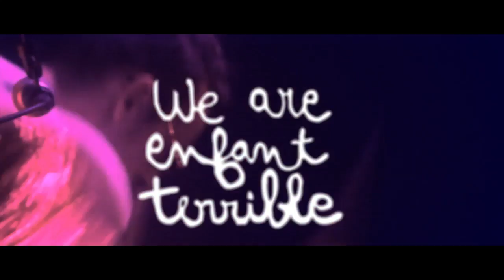We are Enfant Terrible: Interview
Electro pop? live with Guitars, Drums and re-programmed Nintendo gameboy on stage ?  We caught We are Enfant Terrible for a short, but interesting and really funny chat. Check out the video interview and enjoy their music !

Video by: Félix Brassier